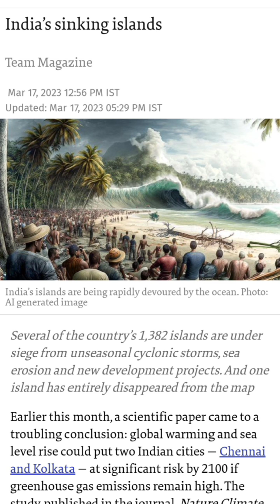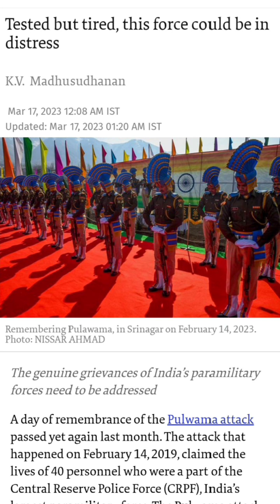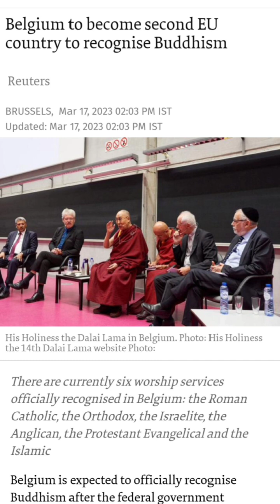DAILY CURRENT AFFAIRS - ENSURE SERIES 18 MARCH 2023 FOR UPSC, STATE PSCs & ALL GOVERNMENT JOB EXAMS.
WATCH THIS 3 MINUTES VIDEO FOR COMPLETE SATISFACTION IN YOUR PREPARATION. GOOGLE THE ARTICLES YOU DID NOT READ BY SEARCHING THE TTILE (ADD 'THE HINDU' IN THE END FOR BETTER RESULTS). COMPLETING AT LEAST ONE NEWSPAPER THOROUGHLY IS VERY IMPORTANT TO CRACK UPSC OR ANY STATE PSC EXAM. TAKE NOTE OF ALL RELEVANT NEWS ARTICLES FROM THE HINDU OF YESTERDAY AND ENSURE THAT YOUR CURRENT AFFAIRS PREPARATION IS COMPLETE EVERY DAY.